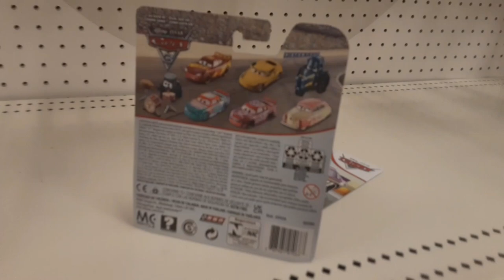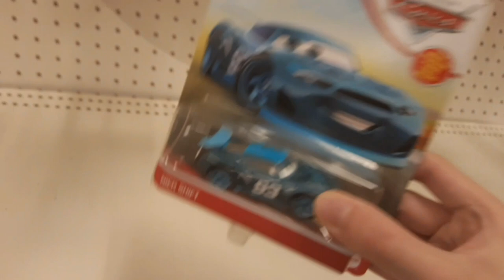Cars Hunt #105 - Welcome, Nick Shift!